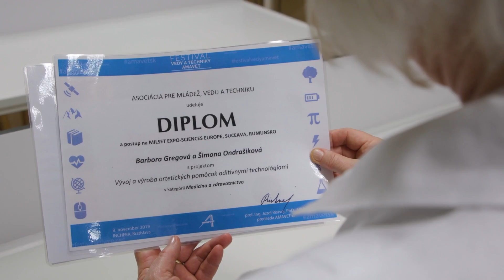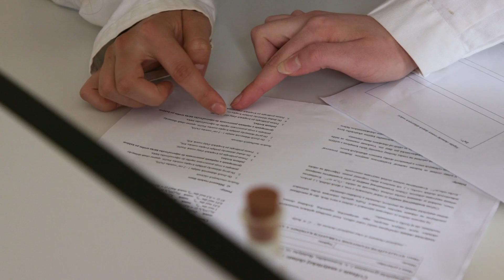Gabriela Podracká - finalistka CDI 2022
Gabriela Podracká je zanietená učiteľka chémie a fyziky. Pre tieto prírodovedné predmety už nadchla mnoho študentov Evanjelického gymnázia Jána Ámosa Komenského v Košiciach. Dokazujú to najmä tí, ktorí ju po vyučovaní čakajú pred učebňou chémie, aby mohli experimentovať nad rámec učebných osnov, pripravovať sa na chemickú olympiádu či maturitné alebo prijímacie skúšky. Jej vášeň pre prírodné vedy je doslova nákazlivá.